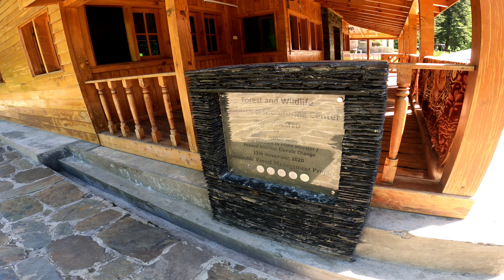Naran Kaghan se Bahtar Jaga | Camping at Nadi Bangla Balakot | Kaleem Niazi Vlogs | Part 01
Naran Kaghan se Bahtar Jaga | Nadi Bangla is the World's Beautiful Forest House | Balakot | Part 2

Trip Videos
Tour of Kalam Valley, Swat, KPK | Detail of Kalam Road Trip and Kalam Bazar | KaleemNiaziVlogs EP1
No 1 Place for Camping in Pakistan | Moto Camping at Saifullah Lake near Mahodand Lake Kalam KPK EP3
Scotland of Pakistan | Travel Vlog of Shahi Bagh Swat, Badgoi pass the road of Kumrat Valley EP4
ناران کاغان سے باتر جاگا | نادی بنگلہ دنیا کا خوبصورت جنگل خانہ ہے۔ بالاکوٹ | حصہ 2